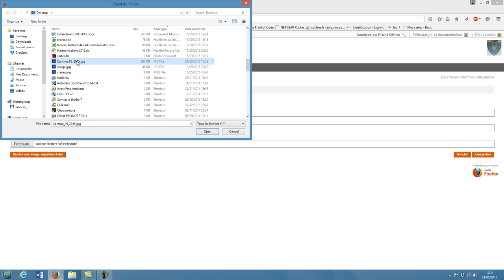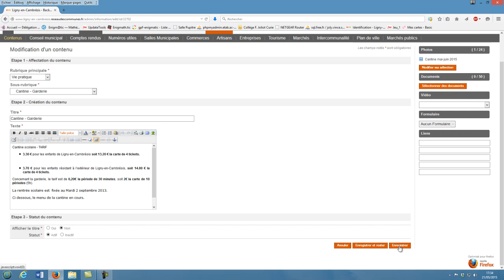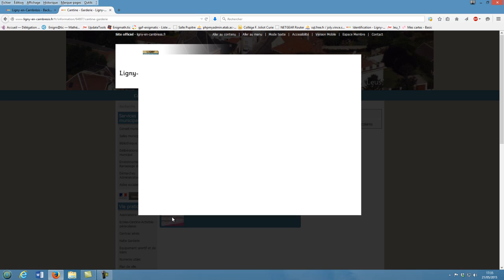Changer le menu